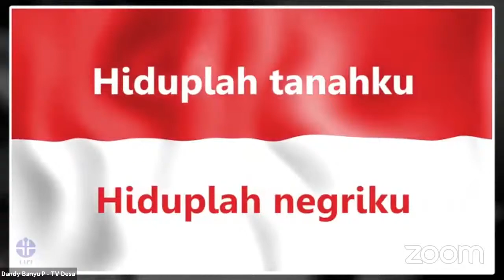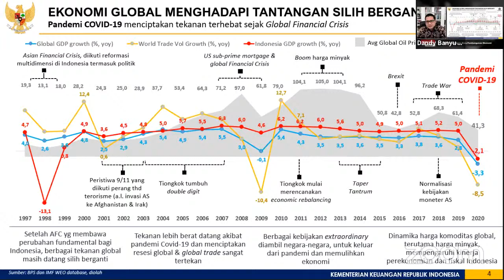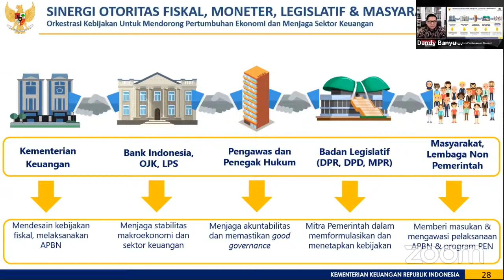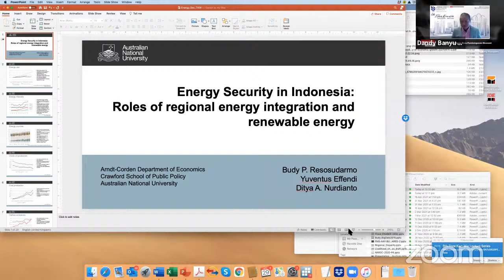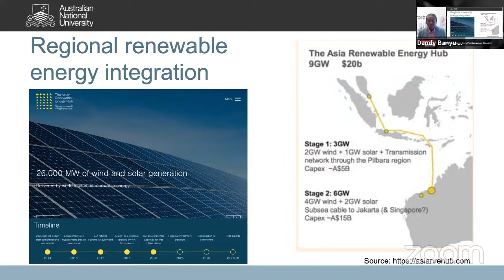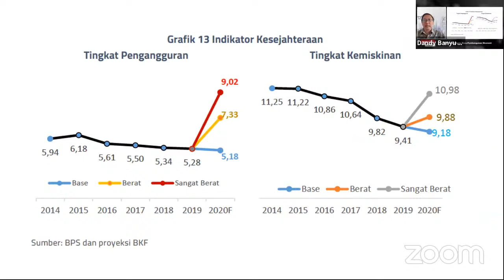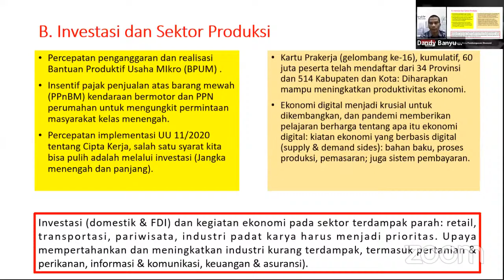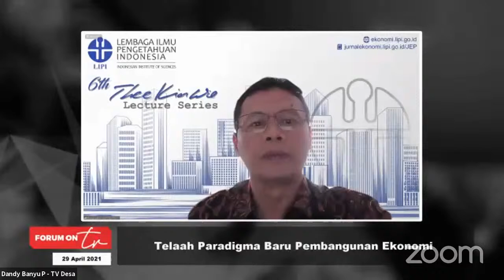6th Thee Kian Wie Lecture Series